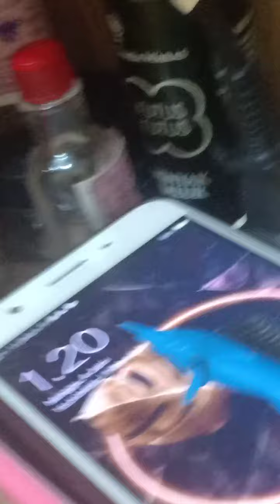wgale shark growing to adult